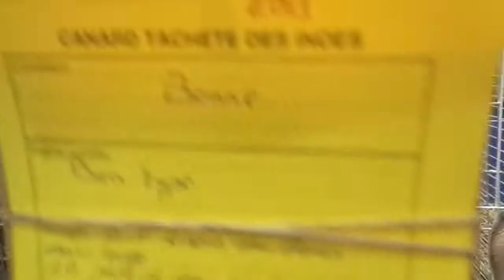Canard des Indes, Exposition Internationale d'aviculture-Mulhouse 2016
Canard des Indes